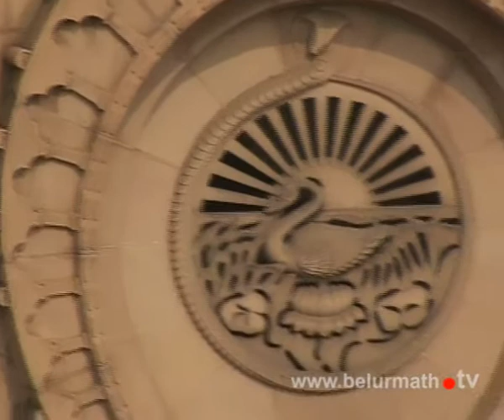Devotion songs (Bhajans) by Sri Ujjval Haldar